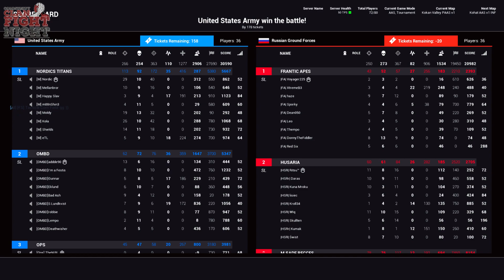CCFN 86 - Server 1 - Round 1